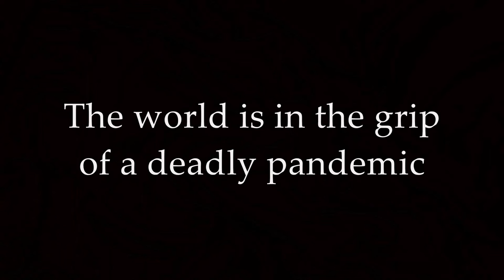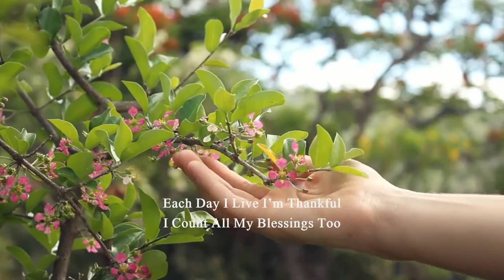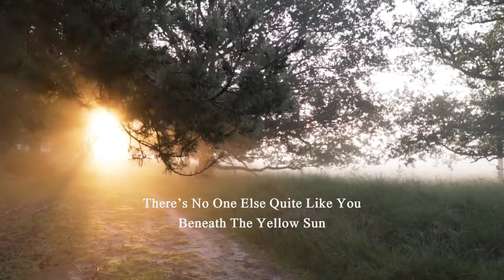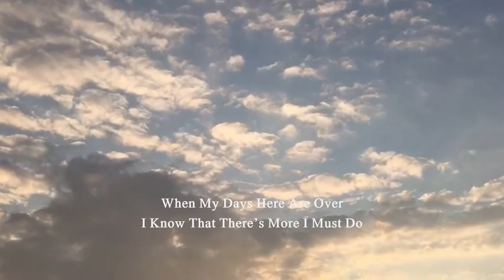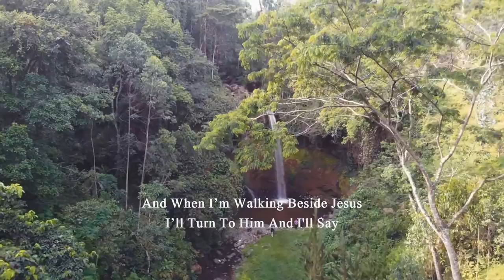COUNT MY BLESSINGS original originalmusic STEPHEN MEARA-BLOUNT (Turn on CAPTIONS to see SUBTITLES)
My latest self-penned song and original music. As you may be able to tell by the title of the song, "COUNT MY BLESSINGS", it's about being thankful for this life, and all that we have, and family and friends. the air we breathe etc.
If you've been watching the videos I have posted on my channel of my friend KRIS singing, then you may be interested to know that we are going to do a duet in the very near future, when it is safe to do so. So keep a watchful eye on my channel for that appearing! Don't forget, if you click on the BELL ICON, you will be automatically notified each time I post new content...

All the video clips are copyright free and free to use and available at pexels.com, and as usual I must thank the individual video creators of the video clips I have used in my song.
Video by Mihai Constantin from Pexels
Video by Deeana Creates from Pexels
Video by James Cheney2 from Pexels
Video by Meow from Pexels
Video by Teodor Karagiozov from Pexels
Video by SwissHumanity from Pexels
Video by Åke Wall from Pexels